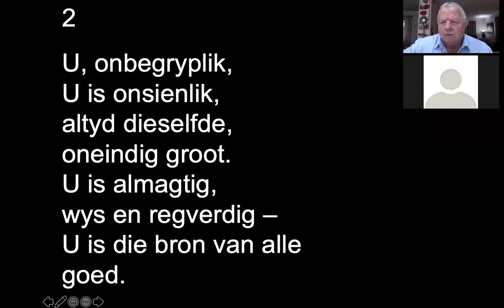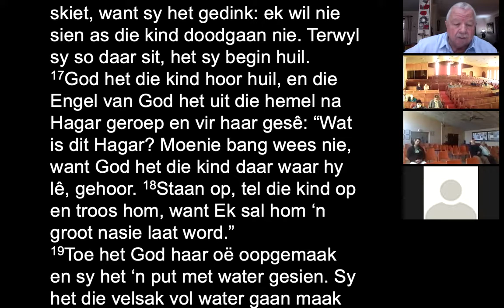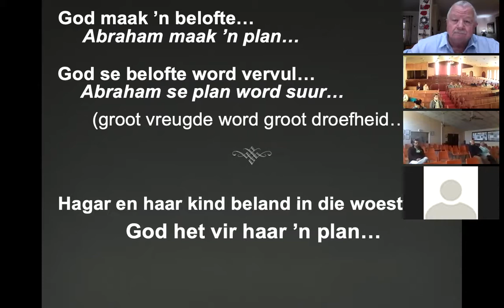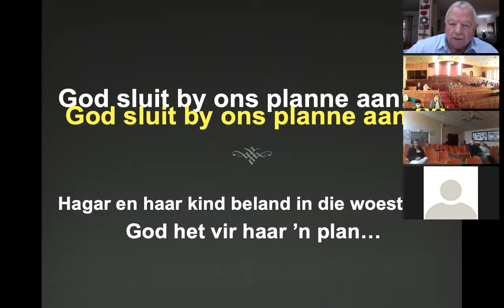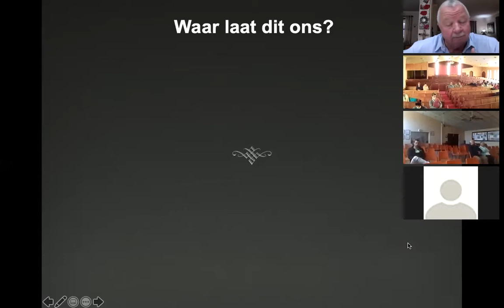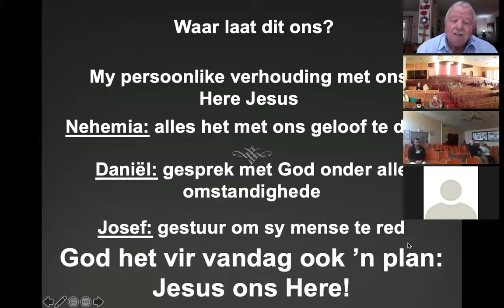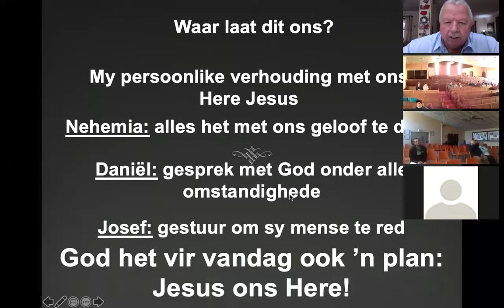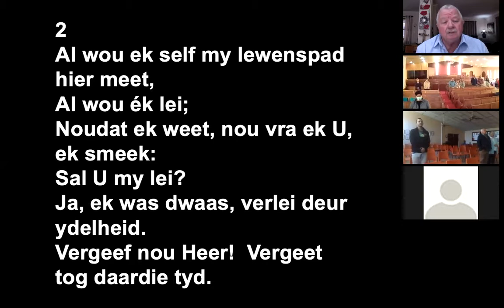2021-09-12 Oranjemund & Rosh Pinah Erediens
Genesis 21:1-21 Sluit God dan by ons planne aan?